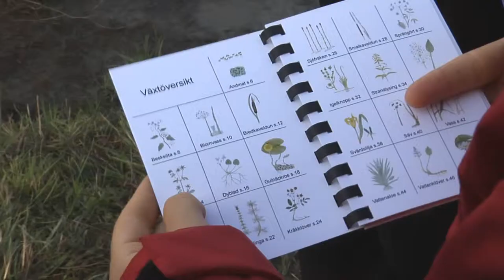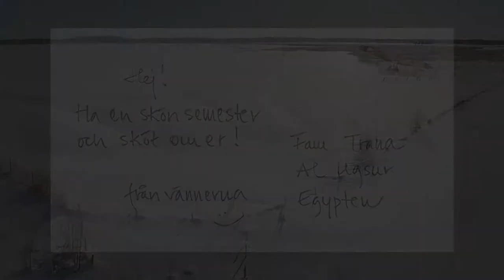Asköviken - Tidö naturreservat. Del 4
Sista delen av filmen om Asköviken. Manus och regi Lennart Hyse.
Foto. Lennart Hyse och Lars Karlsson